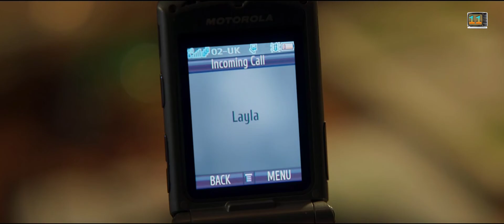Moon Knight (2022) എപ്പിസോഡ് - 1 | Disney Plus Series | Marvel Studios